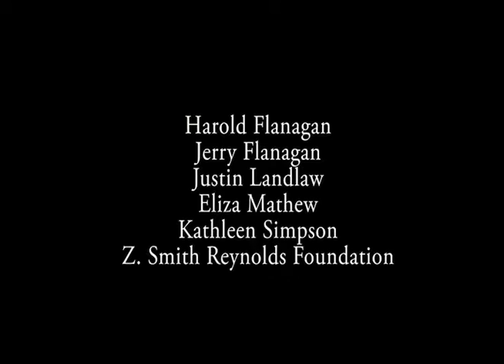Burt's Bees and American Tobacco Campus Partner with Entrepreneur to Save Honey Bees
The University of North Carolina Institute for the Environment Presents North Carolina Climate Stories - Buzz on Bees and Climate Change.

Producer David Salvesen
Videography Warren Gentry
Editor John Wilson
Associate Producer Lauren Moore

Special thanks American Tobacco Complex, David Baron, Burt's Bees, Cocoa Cinnamon, Duke Gardens Sammy Feldblum
Harold Flanagan Jerry Flanagan Justin Landlaw Eliza Mathew Kathleen Simpson Z. Smith Reynolds Foundation

I'm a third generation beekeeper. It's been in my blood. My grandfather is a bee keeper and my, uh, uncle is a beekeeper
and so is my cousin. It's a family affair. I grew up in Raleigh but my family had a farm -- still does have a farm -- in
Eastern North Carolina so I was around agriculture a lot. Growing up around bees was so much fun. You're learning all
the time. I just graduated from NC State and I started a company called Bee Downtown when I was a junior. I'm passionate
about bee keeping but never in my wildest dream would I have thought I would start a company based on honey bees.

I was working at the American tobacco company campus. They used to be the producer of the Lucky Strike cigarette. I'd
been interning for the owner and I asked him if I could put one hive on his roof. All I wanted was one hive and he said sure.
Bert's Bees world headquarters was is actually there too and he said let's talk to them and so I talked to them and
we added bee hives up to the roof tops at American tobacco and we have North Carolina's largest clear observatory hive
at Burt's Bees world headquarters at their front door. There's a long tube that comes over head height so that it's safe
for people as they walk up to the bee hive.

We've added over a hundred thousand honey bees to the American tobacco campus. All of our rooftop hives are custom
painted by a local artist and they are beautiful. Bees are healthier in urban areas because they're in stable environments
they've got more forage throughout the year. People like to have colorful gardens so there's food year round. 80% of the
food we eat is from a pollinator. Everyone's third bite of food we eat is thanks to a honey bee. 153 billion dollars
is what honey bees contribute really to the world's economy. We just, we need bees and they're dying at an alarming rate.

In 2012 US bee keepers lost fifty percent of their honey bee populations. It hurts to see that happen because you're
attached to them and you want them to do well. It breaks my heart. Our world is changing and it's our responsibility
to protect it and we're not doing a very good job of that. The last couple years in North Carolina we've had very
long winters, a really short spring and a hot summer. We'll have 80 degrees one day and then we'll have 30 degrees the next.

The bees aren't getting as much nectar throughout the shortened springs. You know, flowers aren't blooming when it's
110 degrees outside, there's no nectar there's no food for the bees. The changing climates and the
shortening seasons. It throws honey bees off and a lot of that is due to climate change.

We're just destroying our environment and the bees can't adapt as quickly as we're destroying it.

You ask a beekeeper enough questions and they'll eventually get to the point they're selling well you know
this year was a bad spring and we've had that five years in a row now. Oh, like woa, well yeah that's
climate change. You know, it's changing. Younger beekeepers are much more vocal about climate change.

Millennials want to make a change. They're very aware of what's going on and they want to voice their opinions
Our goal is to make a change in the world. So many millennials they're the jobs tat they feel like will
actually make a change and their voice will be heard. Younger beekeepers are much quicker to say
this is partially because of climate change and we need to do something about that.